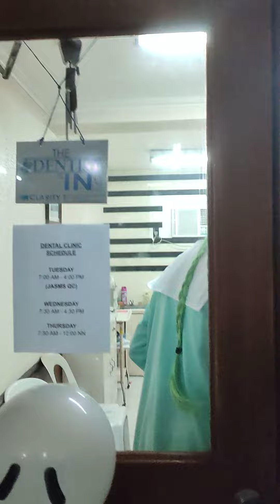A Visit to PWU Health Center: Trick or Treat & Halloween Decor Contest on the Last Friday of Oct '23